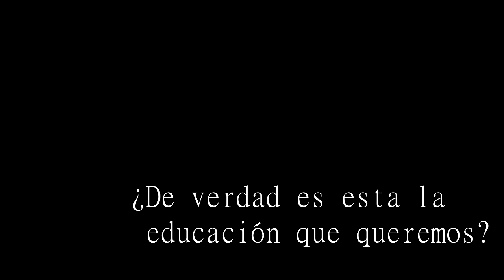Al otro lado de las rejas.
Cortometraje seleccionado para el "IV International Youth Film Festival" de Plasencia Encorto.
Realizado por Nanna Lago, Eva Moro y Raquel Gómez del IES Jaime Ferrán.